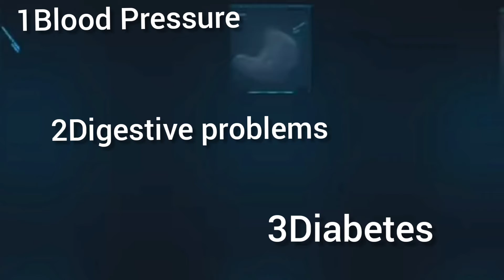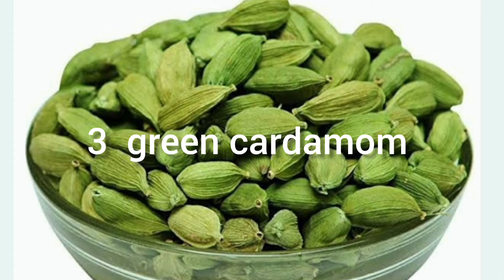Fennel Seeds for Weight Loss/Surprising Fennel Seed Health Benefits/No Dite Quietly Weight Loss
Fennel Seeds for Weight Loss/Surprising Fennel Seed Health Benefits/ Quietly Weight Loss

hi friend

In today's video I will share with you people how we can reduce our weight from fennel seeds/And I will tell how we can improve our health by using fennel .And how can we stay away from diseases while fighting with fennel water?